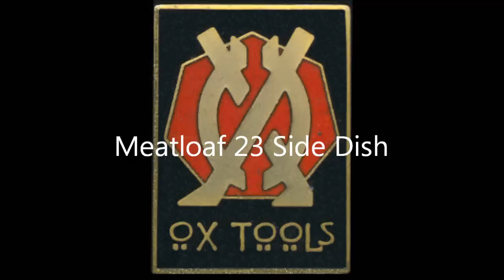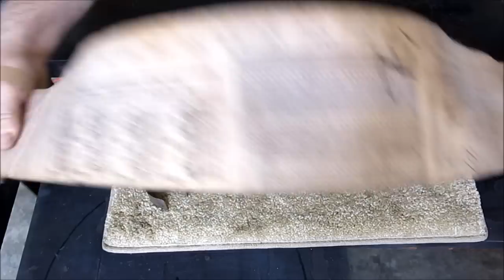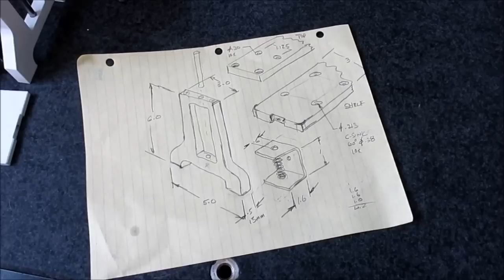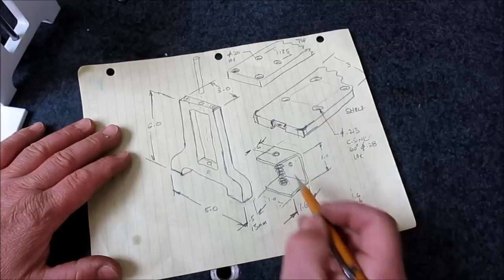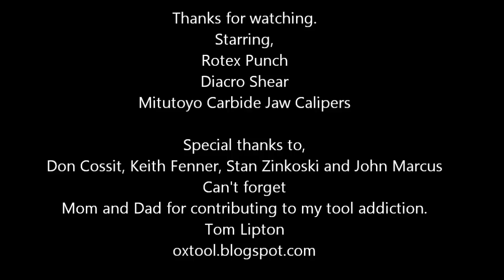Meatloaf 23 Side Dish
In this add on to Monday's video we finish the Pipette rack and test it out. We use the little Diacro Shear and the Rotex punch to make the spring clamps for the rack. We also do a super flea market tool review from last week. Mixed in we take a look at a couple of mystery tools and review some viewer appreciation boxes that showed up in the mail.